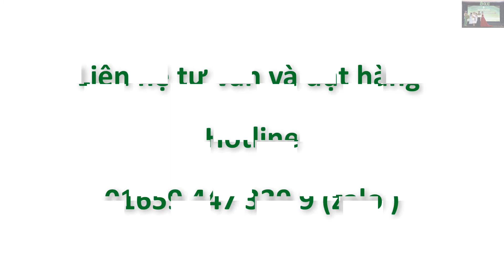Cách Trị Các Đốm Nâu Trên Da Mặt Nhanh Nhất